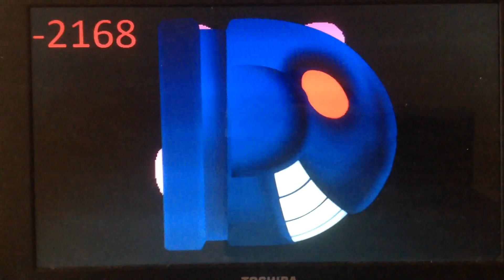My by the Dark Numbers List (Part 3)